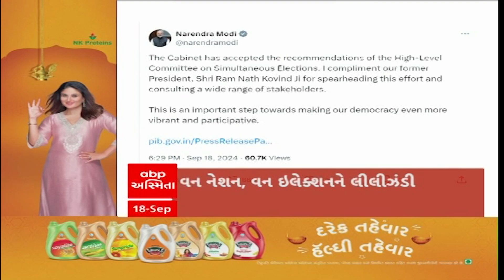ABP Asmita News Headlines | સાંજના 7 વાગ્યા સુધીની TOP Headlines | 7 PM 18th September 2024